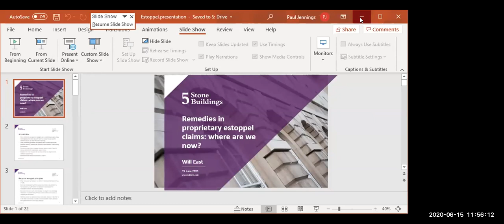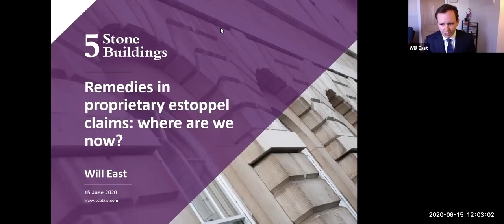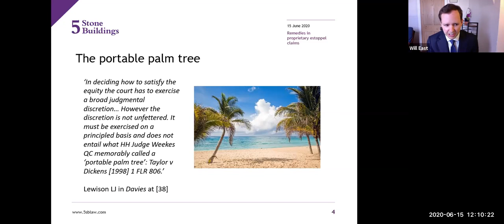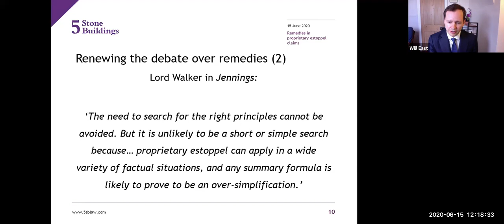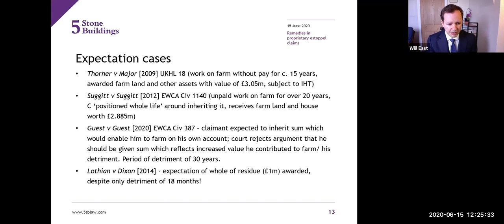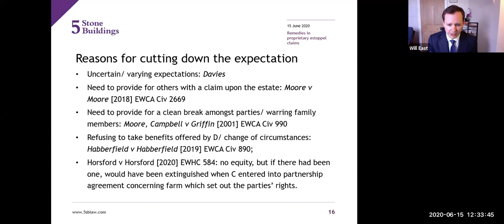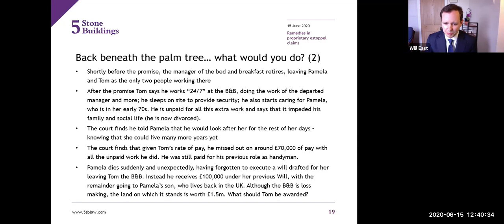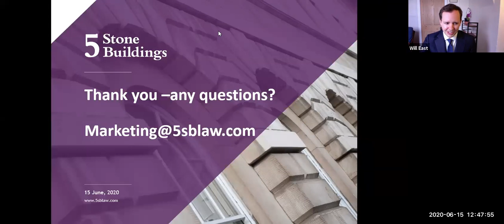Remedies in proprietary estoppel claims: where are we now? – Webinar by William East